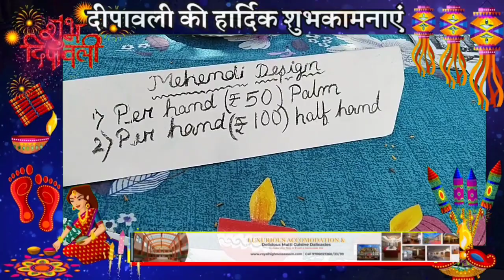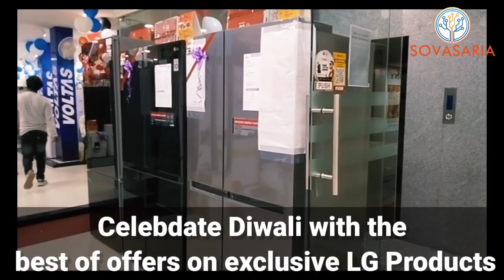असम के तिनसुकिया ए न्यू हाई स्कूल में दीपावली मेला आयोजित।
peak न्यूज़ tinsukia